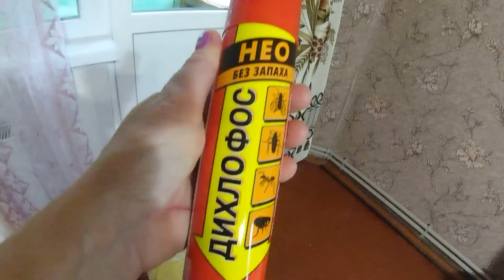БОРЬБА с НЕЗВАНЫМИ гостями / Начала КЛЕИТЬ обои на КУХНЕ . Влог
Привет Друзья 👋 борьба с незваными гостями день первый , что делать если на балконе завелись осы? Пока что наша победа! Сходила к Андрею, он вырезал из чего закрыть антрисоль на кухне и угостил персиками 👍 покормила котят - бездомные животные тоже хотят тепла и любви. Начала клеить обои на кухне - надеюсь не отвалятся 😁

Привет Всем! Нас зовут Дима и Лена мы снимаем ВЛОГИ про нашу жизнь.Я Дима - инвалид 1-й группы, не могу разговаривать, руки сжаты в кулаки, но я сам пишу на планшете и все понимаю)))и Лена- мой Ангел Хранитель ( моя любимая женщина)